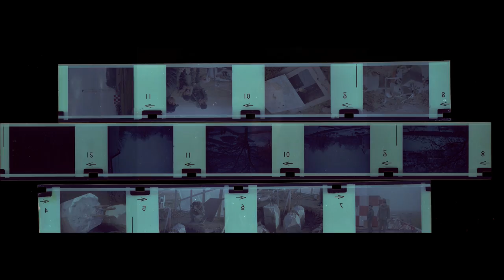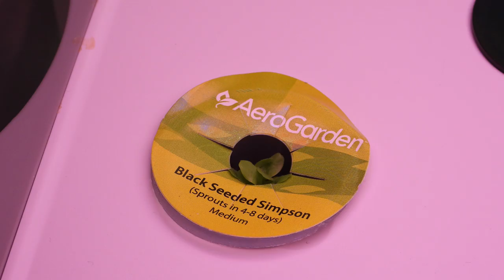January 2020 - Scans and Images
I took or scanned over 3,500 images in January 2020, this is just 180 of them. Many were from our time in Europe 77-81, others were Del Rio, Texas, and some around our frozen yard. I have not been doing many videos this year my old laptop just could not handle it, now with my new system and updated software I hope to create more over the need few months.